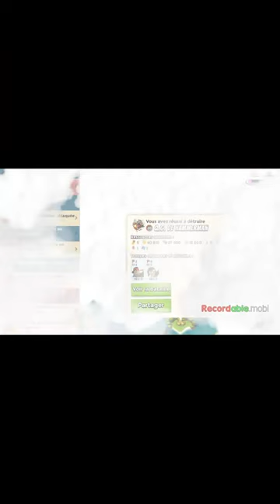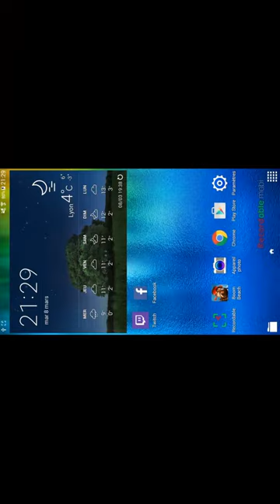boom beach let's play hammerman 20